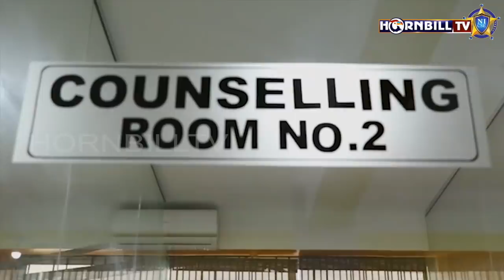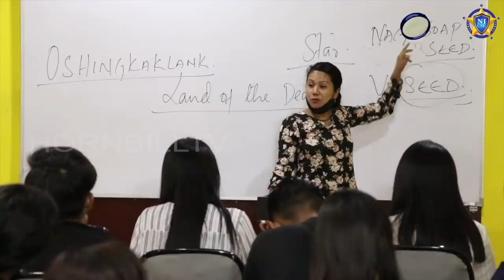HORNBILLTV EVENING ROUND UP NEWS | 2nd SEPTEMBER 2021